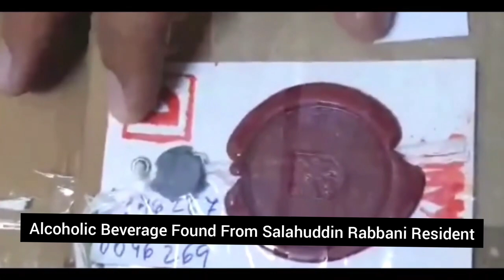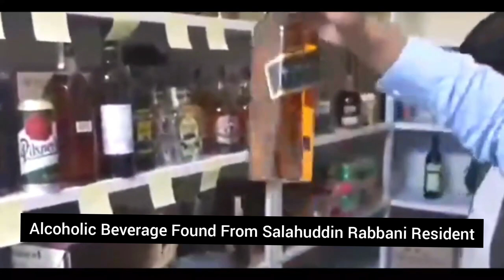Afghanistan : Taliban Found Alcoholic Beverage From Salahuddin Rabbani Resident Who Previous FM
Welcome to Boolan Media

Wine was recovered from Rabbani's house The Taliban have seized a large liquor treasure from the house of former Afghan Foreign Minister Salahuddin Rabbani,
Salahuddin Rabbani is the son of former jihadi leader and Afghan